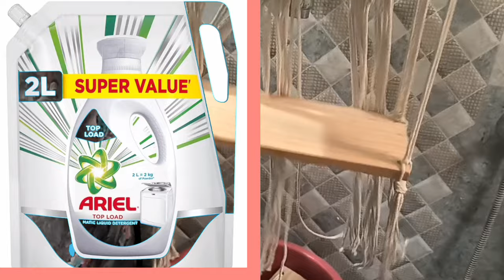चलिए मेरे नये घर में कॉफी पीते हैं🥰 House Shifting/Packing Ideas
Hello everyone 🙏
I am Bulbul. welcome back to kasba bahu channel.